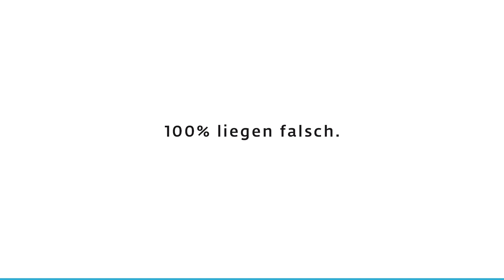Schlauer mit SIEGENIA: Für Frischluft-Freunde mit Regenwasser-Aversion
97 % glauben, dass man bei starkem Regen nicht lüften kann.
100 % liegen falsch.

Kaum zu glauben, wie viel Regenwasser in nur 5 Minuten durch ein herkömmlich gekipptes Fenster dringt. Mit der gesicherten Spaltlüftung von SIEGENIA ist man in Zukunft schlauer dran. Denn durch die 10-mm-Kippöffnung ist damit das Lüften auch bei starkem Regen problemlos möglich.